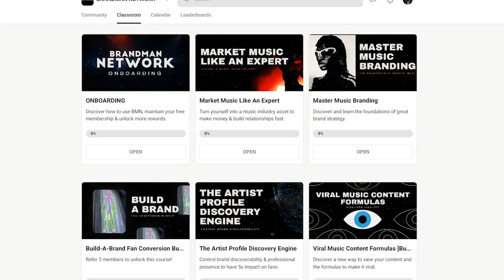Exposing Artists on This MTV Show (Use This Strategy)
Artists use MTV as a lesson! Not everything is as it appears.